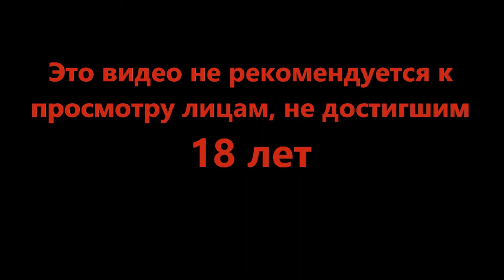Сказали убраться - Ministry of Broadcast #4